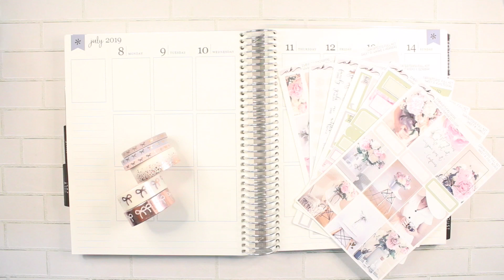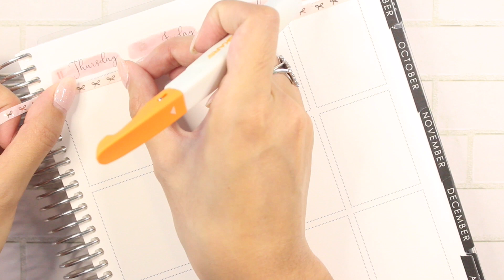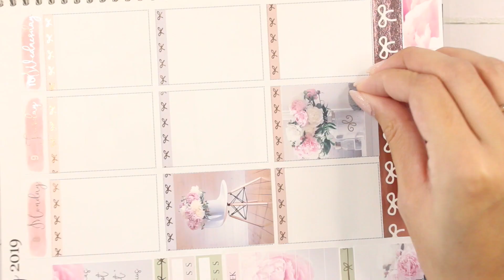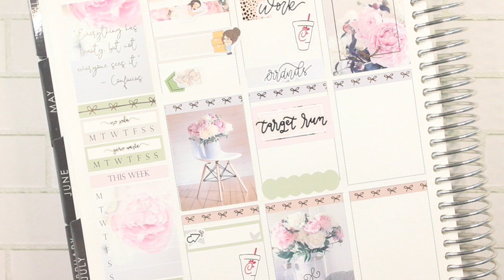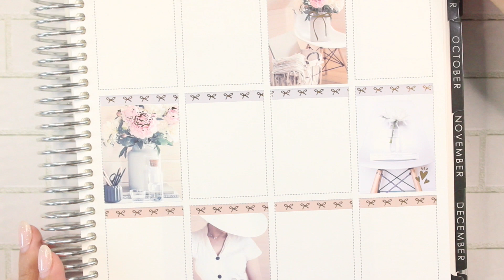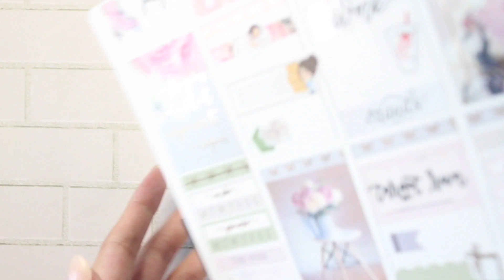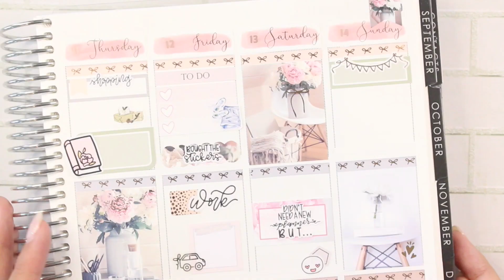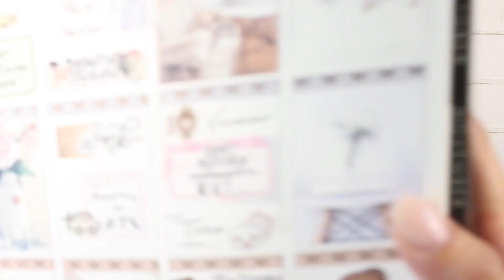Collab Plan With Me ft. Avenue K Designs + Gathered Plans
Hey y'all! Thank you so much for checking out my channel! This week I did a collab with Rachel of Gathered Plans (linked down below)! I really loved how it turned out and I hope y'all enjoy!

** COLORFUL LANGUAGE IN THIS VIDEO**

Sticker Okie